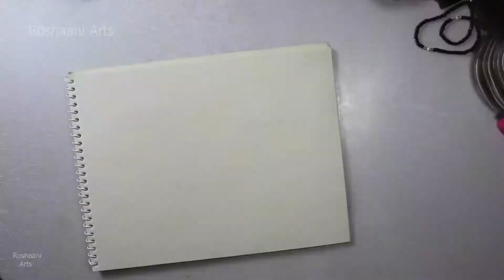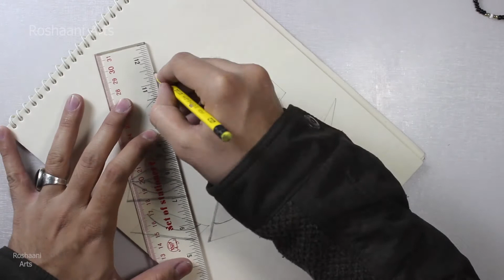How To Draw Mirror Broke Face Pencil Sketch / Step by Step / # 04 / روشانی آرٹس /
Hello, everyone.😝

Step by Step Video Tutorial A  Draw Mirror Broke Pencil Face Sketch / Normal Pencil Draw / Easy Step By Step

How To Draw Mirror Broke Pencil Face Sketch / Step by Step / # 04 / روشانی آرٹس /

Hello, everyone.😝